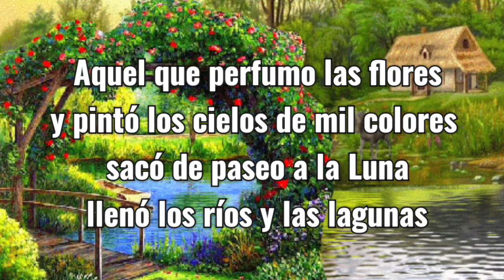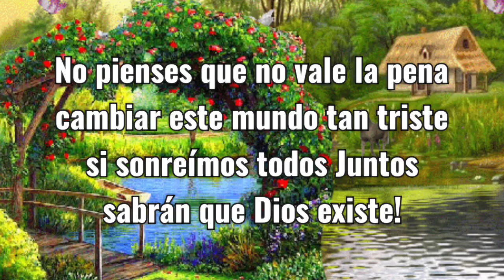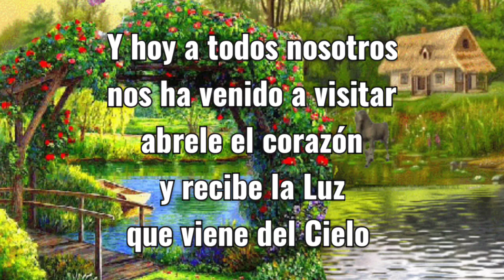QUEREMOS PRESENTARTE A TI / Canción Escolar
Video Elaborado por Joel Juárez